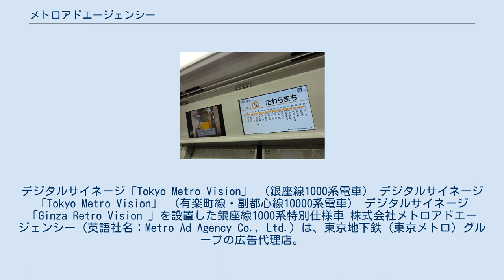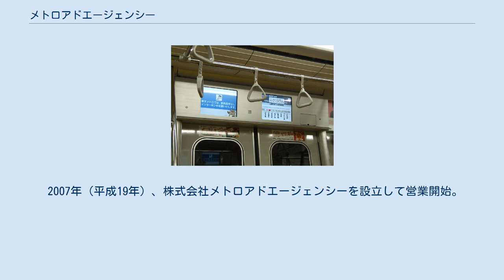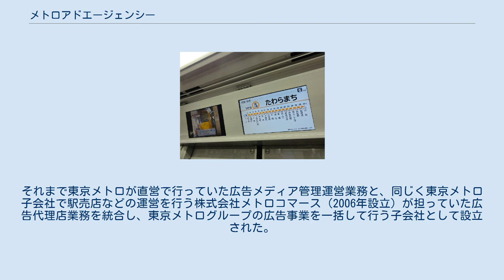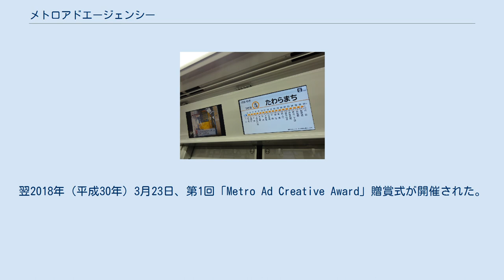メトロアドエージェンシー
デジタルサイネージ「Tokyo Metro Vision」 （銀座線1000系電車） デジタルサイネージ「Tokyo Metro Vision」 （有楽町線・副都心線10000系電車） デジタルサイネージ「Ginza Retro Vision 」を設置した銀座線1000系特別仕様車 株式会社メトロアドエージェンシー（英語社名：Metro Ad Agency Co., Ltd.）は、東京地下鉄（東京メトロ）グループの広告代理店。
東京メトログループの広告代理業務・広告媒体管理を一元的に行うため設立された、東京地下鉄株式会社の完全子会社である。
 東京に関する話題を集めたキュレーションサイト『アーバンライフメトロ (URBAN LIFE METRO) 』を運営している。
 2007年（平成19年）、株式会社メトロアドエージェンシーを設立して営業開始。
それまで東京メトロが直営で行っていた広告メディア管理運営業務と、同じく東京メトロ子会社で駅売店などの運営を行う株式会社メトロコマース（2006年設立）が担っていた広告代理店業務を統合し、東京メトログループの広告事業を一括して行う子会社として設立された。
 2017年（平成29年）より「これからの新しい交通広告の価値を創造することを目的とした広告賞」として「Metro Ad Creative Award」を主催している。
翌2018年（平成30年）3月23日、第1回「Metro Ad Creative Award」贈賞式が開催された。
 2021年現在。